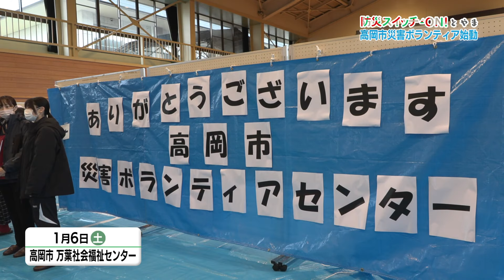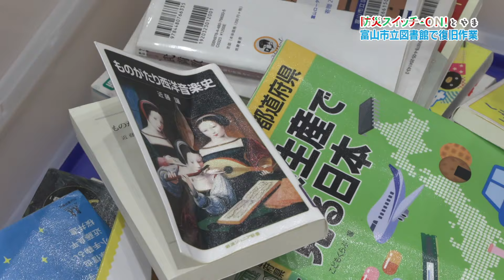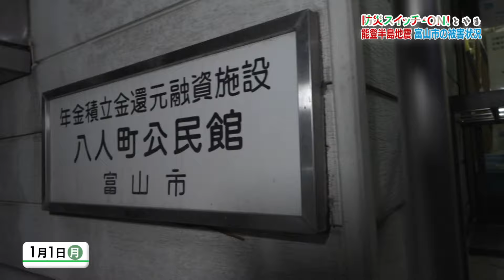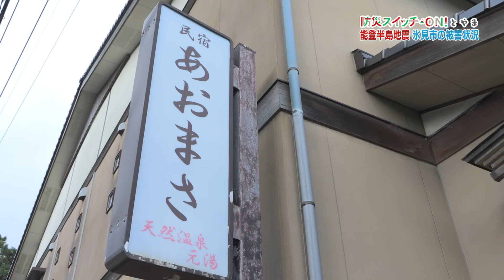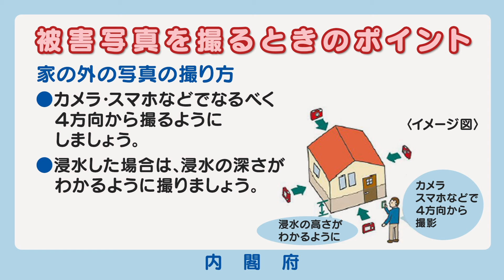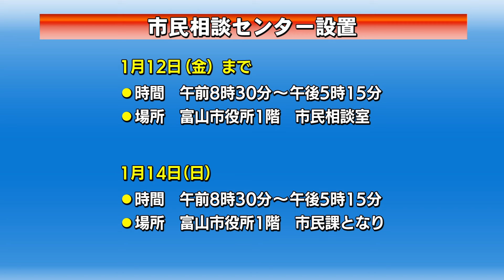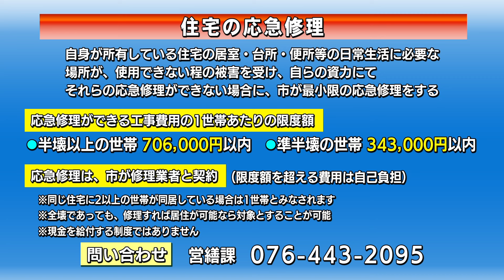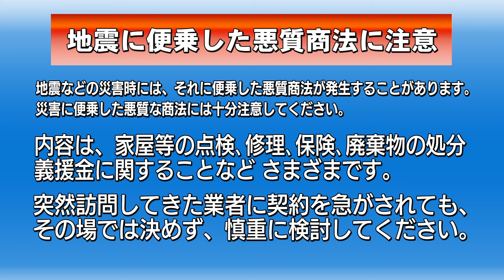特別番組「防災スイッチＯＮ！とやま 能登半島地震の記録・生活情報など1月10日更新」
命を守る防災情報をシリーズでお伝えする「防災スイッチON！とやま」
2024年1月1日に発生した能登半島地震。
地域で進められている復旧作業や生活情報などをお伝えします。